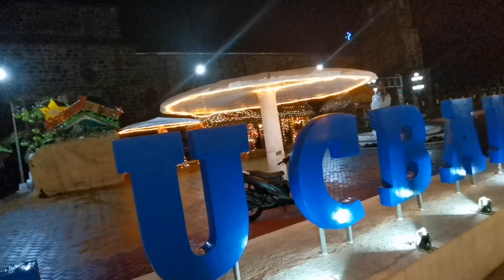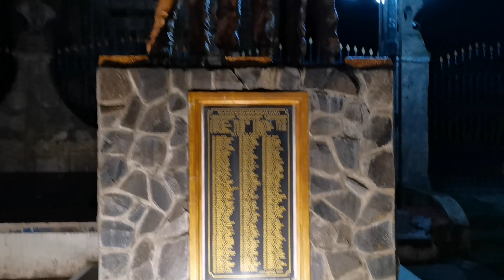Daily Life | Parini na, Paskong Payas sa Lucban